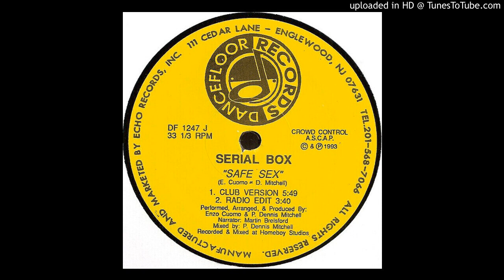Serial Box - Safe Sex (Club Version)